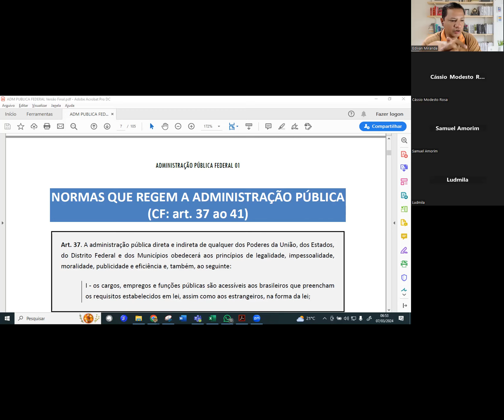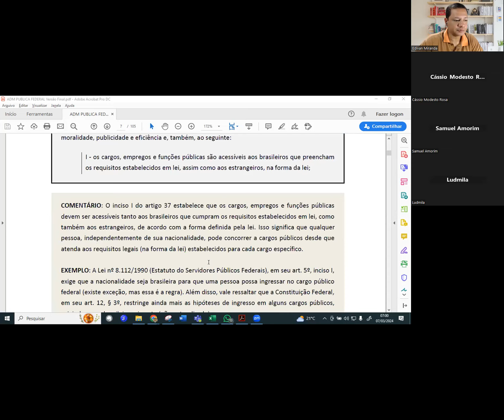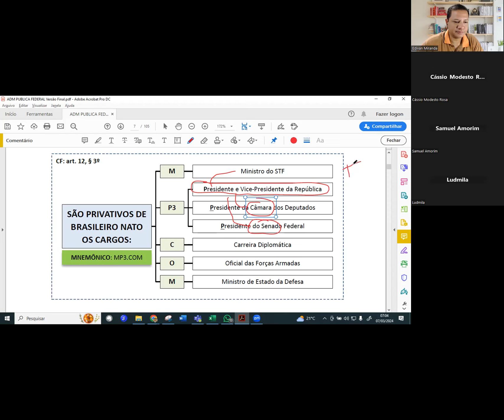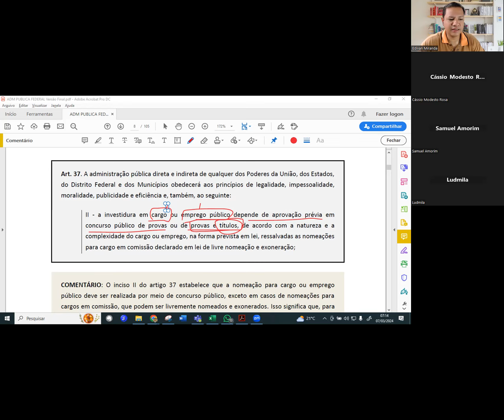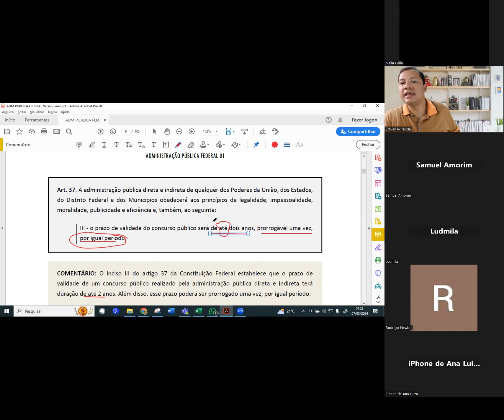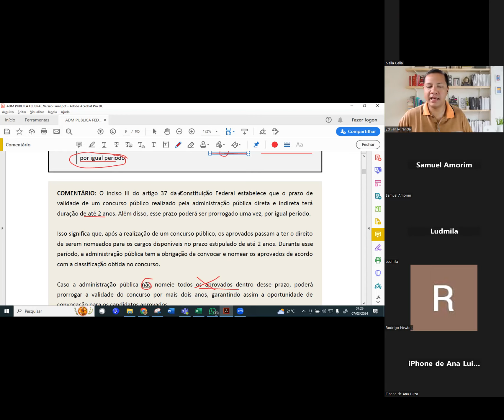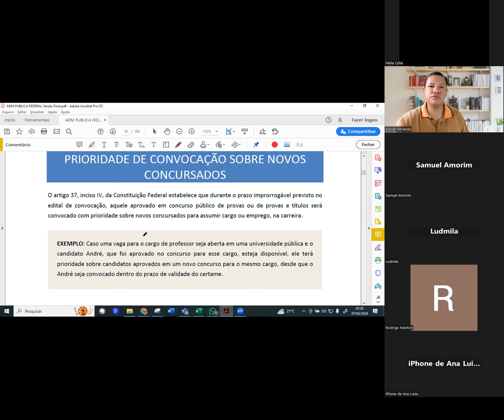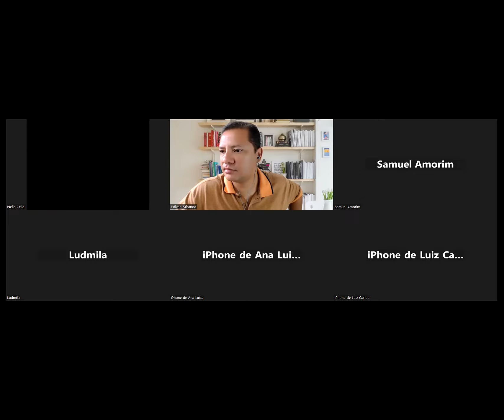Aula 02 de 16 - CNU (Concurso Nacional Unificado) | Item 5 | *ADMINISTRAÇÃO PÚBLICA FEDERAL*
📖 Aula CNU (Concurso Nacional Unificado) | Conhecimentos Gerais | Item 5 *ADMINISTRAÇÃO PÚBLICA FEDERAL* - Prof. Edivan Miranda